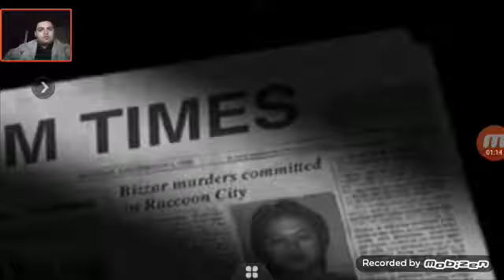QUACULA jogando RESIDENT EVIL PS1 SINISTRAO